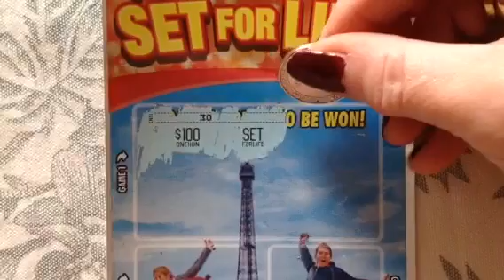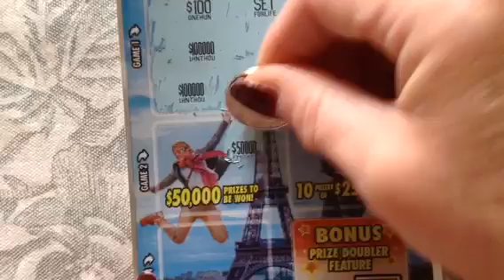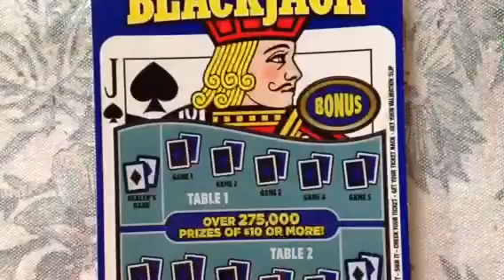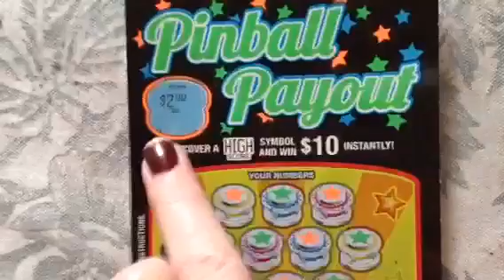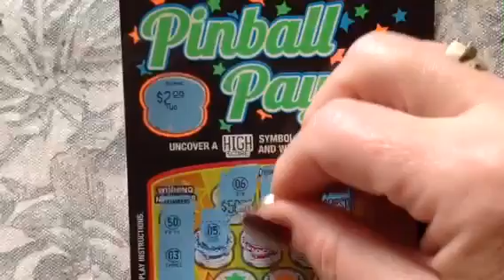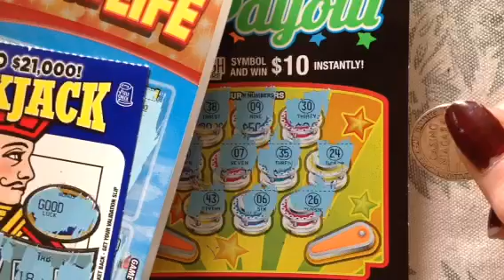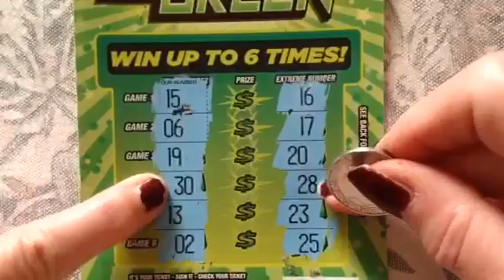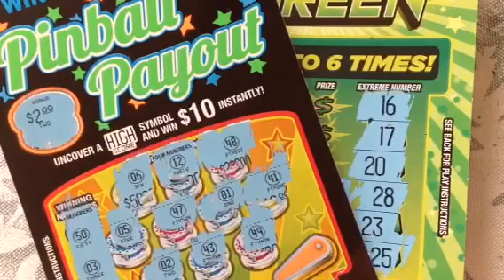Set for life,,,,,am I. .